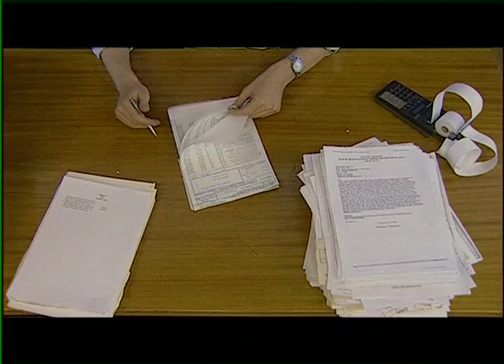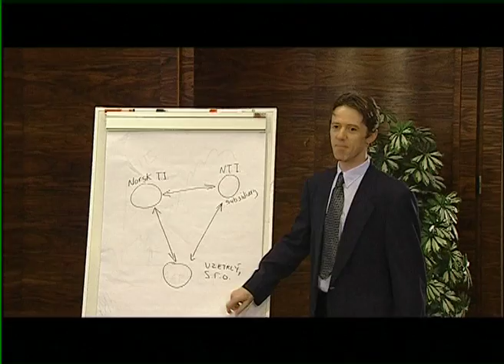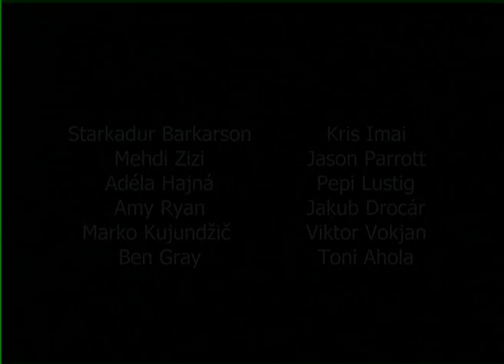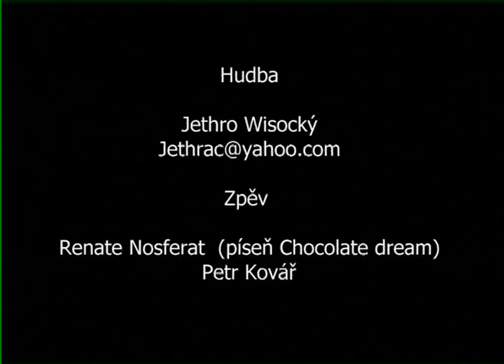FAMU - Muza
a 2001 TV movie with director Pavel Jech
Jiří Langmajer & Klara Issová
Digi Beta